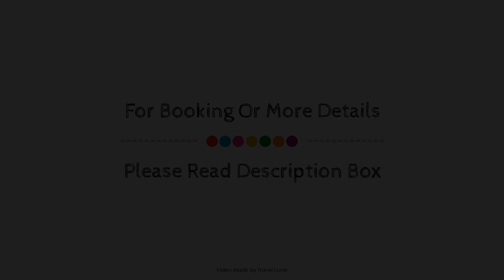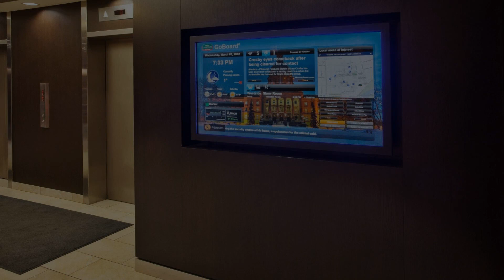Courtyard by Marriott Edmonton Downtown, Edmonton (AB), Canada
About Property:
Set in a prime location of Edmonton (AB), Courtyard By Marriott Edmonton Downtown puts everything the city has to offer just outside your doorstep. The property offers a wide range of amenities and perks to ensure you have a great time. Service-minded staff will welcome and guide you at Courtyard By Marriott Edmonton Downtown. Each guestroom is elegantly furnished and equipped with handy amenities. The property offers various recreational opportunities. Discover all Edmonton (AB) has to offer by making Courtyard By Marriott Edmonton Downtown your base.
Searching For
1. Courtyard by Marriott Edmonton Downtown - Edmonton (AB)
2. Courtyard by Marriott Edmonton Downtown - Edmonton (AB) Virtual Tour
3. Courtyard by Marriott Edmonton Downtown - Edmonton (AB) Rooms
4. Courtyard by Marriott Edmonton Downtown - Edmonton (AB) Amenities
5. Courtyard by Marriott Edmonton Downtown - Edmonton (AB) Videos
6. Courtyard by Marriott Edmonton Downtown - Edmonton (AB) Offers
7. Courtyard by Marriott Edmonton Downtown - Edmonton (AB) Deals
Audio Credit:
Track Title: Reasons To Hope
Artist: Reed Mathis